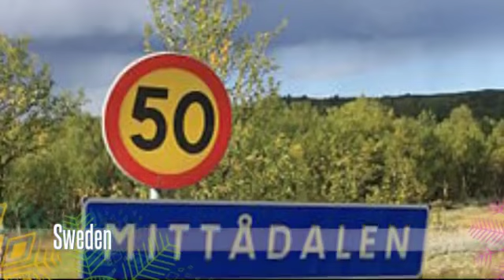Jon Henrik Fjällgren _The Reindeer Herder _ Look Info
Joik ,composer :Jon Henrik  Fjällgren
Video : Alice